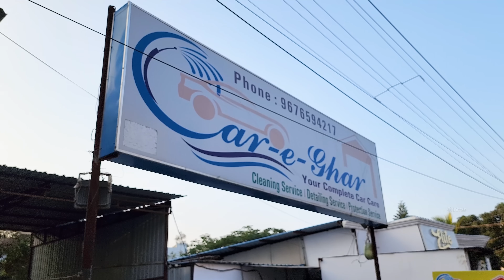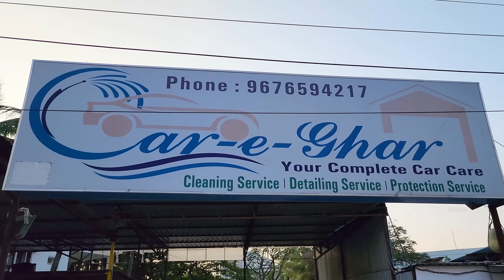idi telisthe meeru Shock avutharu😱in Telugu...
Hi Friends, Super Budget lo SUV Car Ceramic Coating Cheyincha entho telusa only Rs14,999 | Best Car Ceramic Coating in Budget Price in Hyderabad in Telugu | Mahindra XUV700 Ceramic Coating in Hyderabad in Telugu.

XUV 700 Car Cover
Zebronics Iconic Lite
Zebronics Zeb Yoga
RO Water Filter
LED TV
Amazon Devices
Noise Colorfit Pulse 2 Max
Acer 32 inches I Series
Acer 55 inches I Series
Agaro Nexus Motorized Treadmill
Agaro Spark Motorized Treadmill
Agaro Twister 2200 Vacuum Cleaner
Noise Smartwatch
Noise Earbuds
Hisense TV
Zebronics Iconic AMOLED Smartwatch
iPhone 13
Noise Smartwatch
Zebronics Jumbo Neckband
Amazon Echo Dot 4th Gen
Wipro Smart Bulb 9 Watt
Wipro Smart Plug